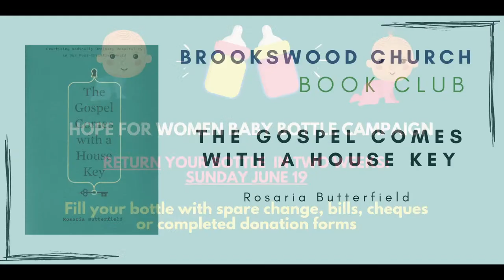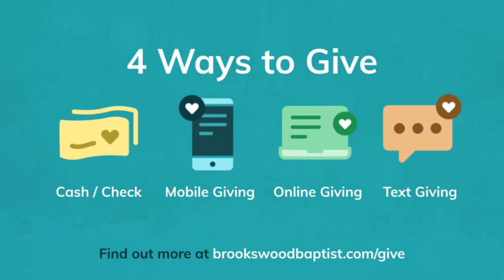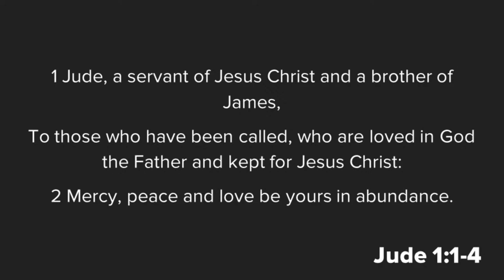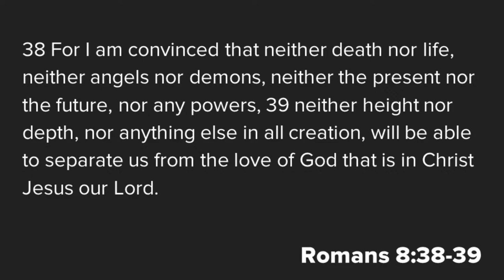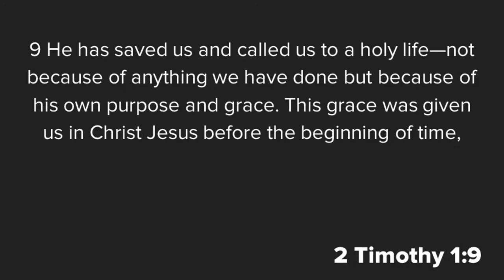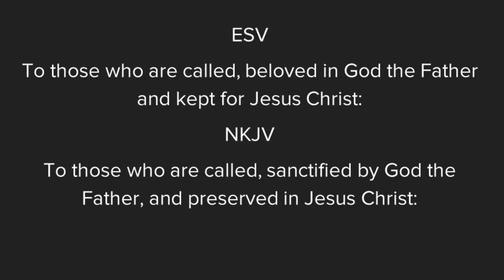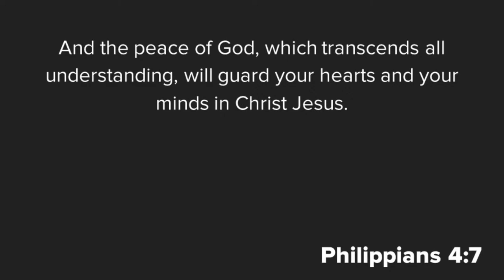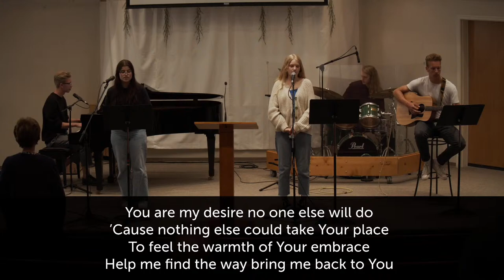Jude: Contend for the Faith (Part 1) - Pamelina Chang || June 5, 2022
We're so glad you could be here to join us in worship today.

Brookswood Sunday Service
June 5, 2022
Speaker: Pastor Pamelina Chang